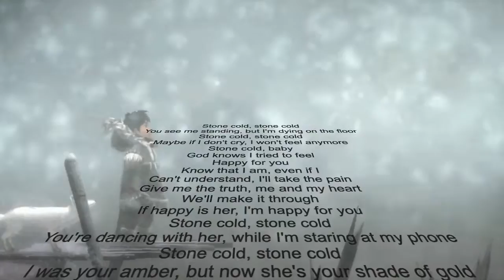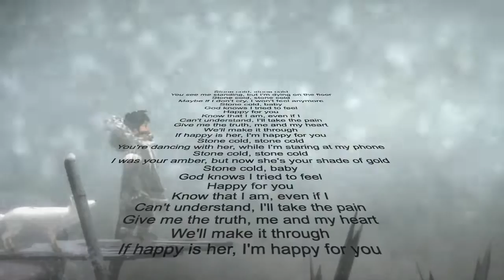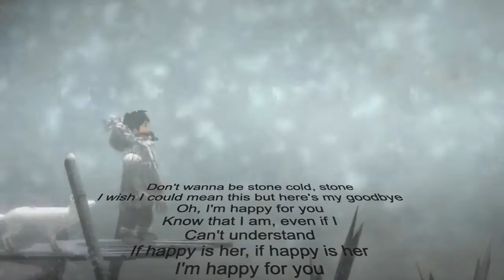Demi Lovato (Arrangements by Jonathan Gonzalez) - Stone Cold (Cover)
Arrangements by Jonathan Gonzalez

Derechos de Autor son de Demi Lovato